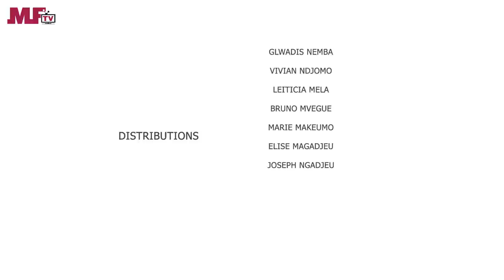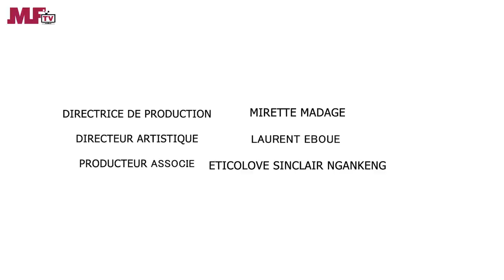Cafétéria Mama Choco - MamiTon- Une Web serie africaine (Ep#23)